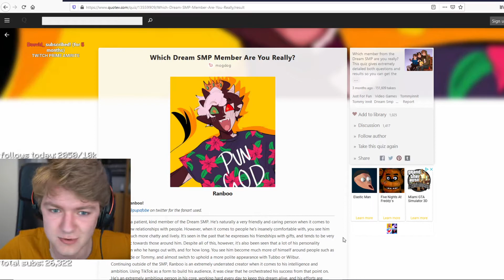TOMMY IS RANBOO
oof

^headphone warning :D

hope your day/night is going good :)
*virtual hugs*